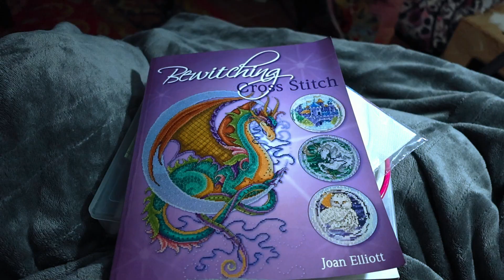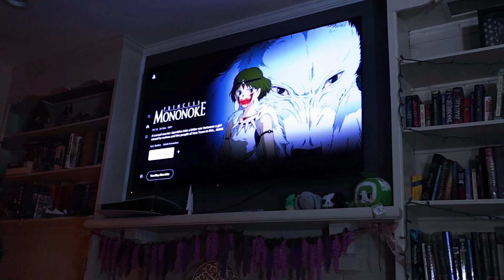A Perfect Snow Day: Knitting, Cross-Stitching, and Ghibli Movie Marathon 🌨️🧶⛄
Hey there! Join me for a cozy snow day filled with crafting adventures and a Studio Ghibli movie marathon. Watch as I experiment with making slippers, battle with my knitting machine, and delve into cross-stitching. As the snow falls outside, we get to enjoy some homemade 'mookies' and take pleasure in simple, cozy activities.